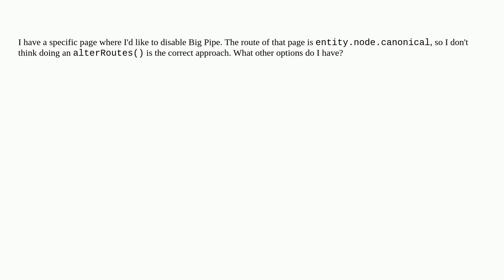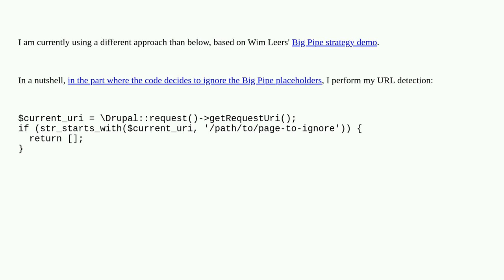Drupal: Disabling Big Pipe on specific page?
Disabling Big Pipe on specific page?

A special thanks goes out to the awesome community

  9